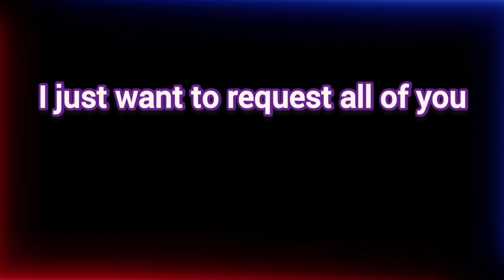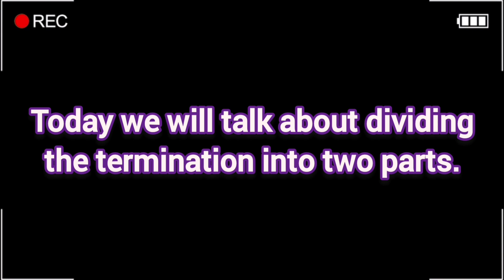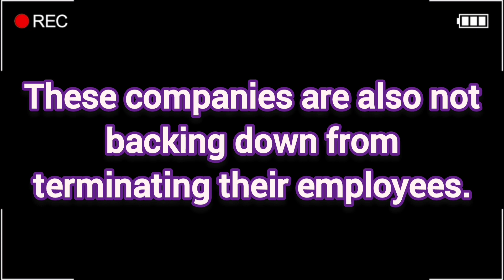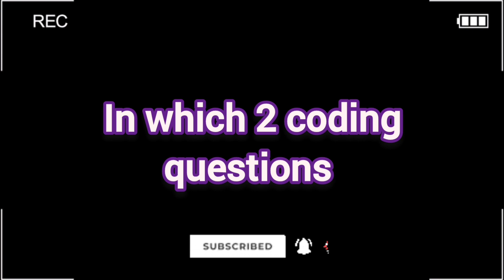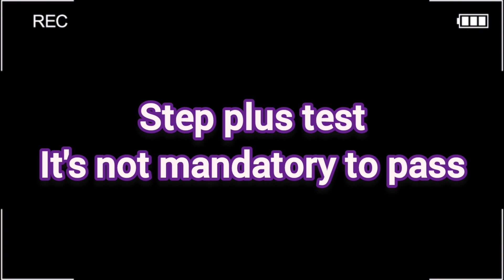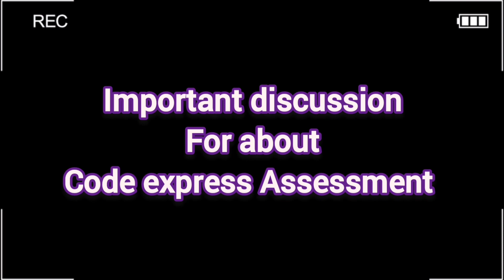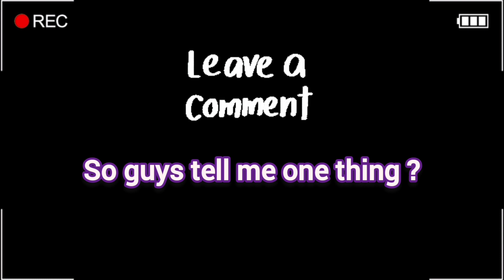Code Express Assessment | what is the recession layoff | wipro | Infosys | terminate employees?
Hi Team,
in this video we are discussing layoffs, At this time many companies are terminating their employees.
what is the truth ?

IMPORTANT NOTE :-